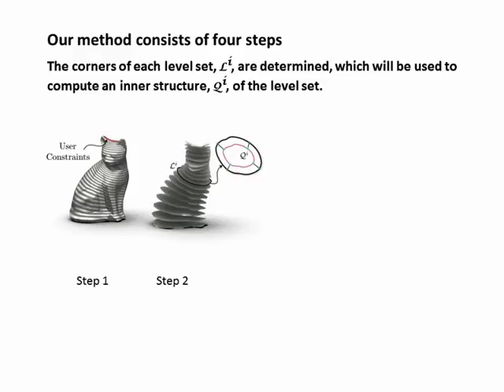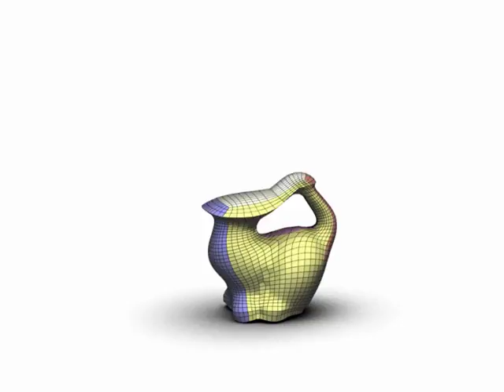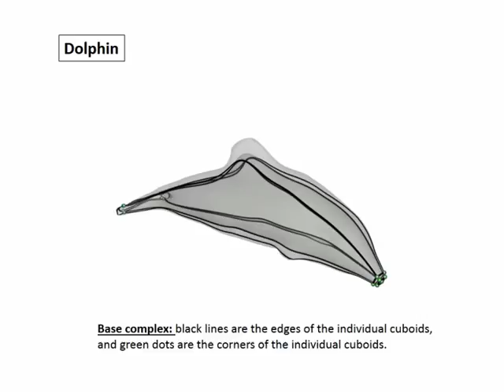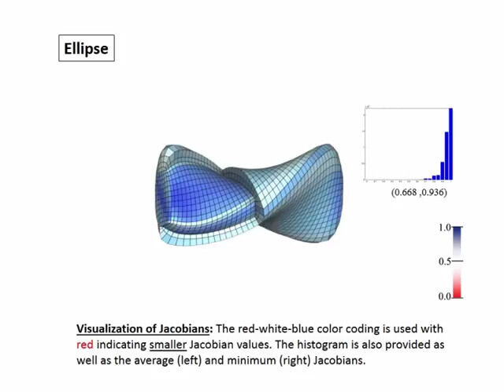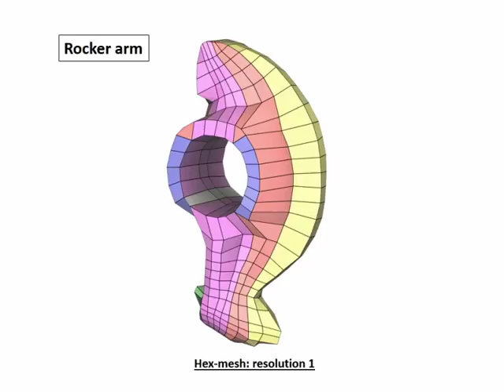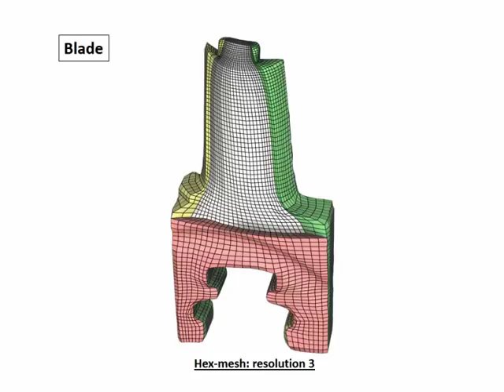Structured Volume Decomposition via Generalized Sweeping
In this paper, we introduce a volumetric partitioning strategy based on a generalized sweeping framework to seamlessly partition the volume of an input triangle mesh into a collection of deformed cuboids. This is achieved by a user-designed volumetric harmonic function that guides the decomposition of the input volume into a sequence of 2-manifold level sets. A skeletal structure whose corners correspond to corner vertices of a 2D parameterization is extracted for each level set. Corners are placed so that the skeletal structure aligns with features of the input object. Then, a skeletal surface is constructed by matching the skeletal structures of adjacent level sets. The surface sheets of this skeletal surface partition the input volume into the deformed cuboids. The collection of cuboids does not exhibit T-junctions, significantly simplifying the hexahedral mesh generation process, and in particular, it simplifies fitting trivariate B-splines to the deformed
cuboids. Intersections of the surface sheets of the skeletal surface correspond to the singular edges of the generated hex-meshes. We apply our technique to a variety of 3D objects and demonstrate the benefit of the structure decomposition in data fitting. This work was published on IEEE Transactions on Visualization and Computer Graphics in 2016.